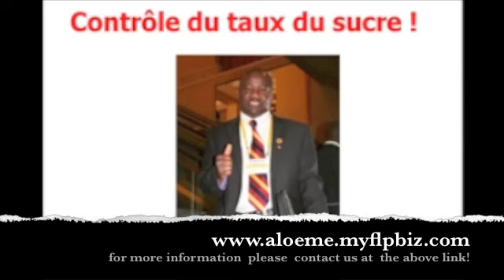Forever Living French Webinar Domenou Testimonial Merci